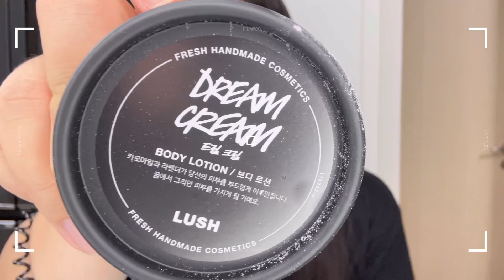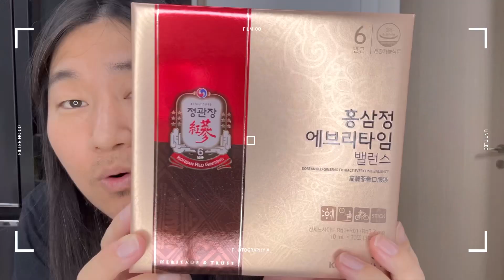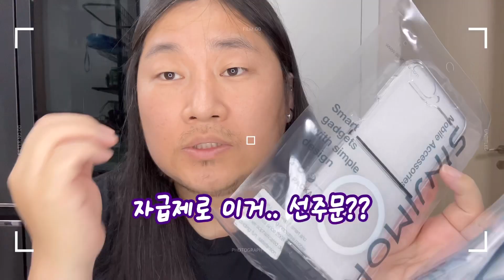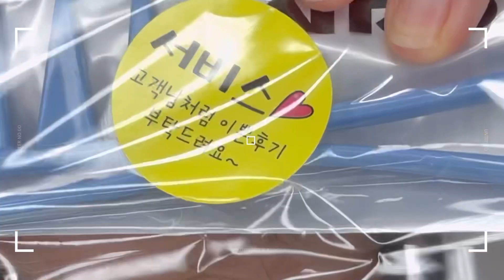공쥬의 택배깡 9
1.러쉬 '편안함을 선물할게요' 릴렉스 -기프트

2.정관장 홍삼정 에브리타임 밸런스

3.Azone KIKIPOP
    URAHARA ・ MY HEART
    Angel-chan Demon-chan

4.Groove Dal Kuromi

5.신지모루 갤럭시 Z플립5 맥세이프 케이스 M
   에어로핏 베이직 케이스
    맥세이프 자석 스티커 M 링 플레이트

6.디어달리아 드림 래쉬 컬러

7.누운귀테이프 리프팅 스티커

8.모쿠바 실크리본 자수실1547 4mm

9.와이에스박 커트빗 YS-339 꼬리빗 YS-101